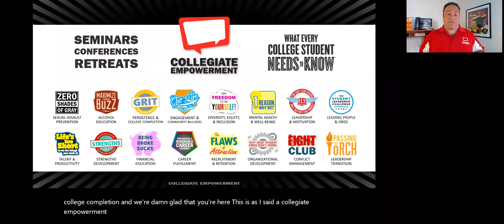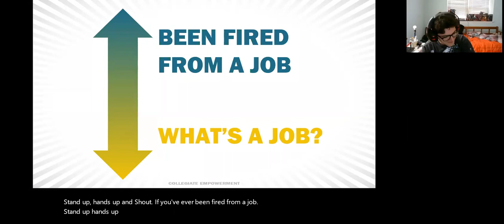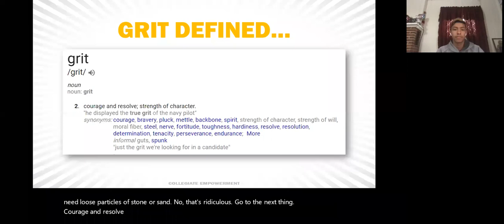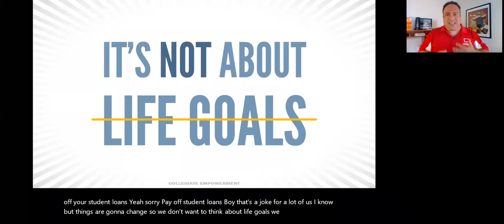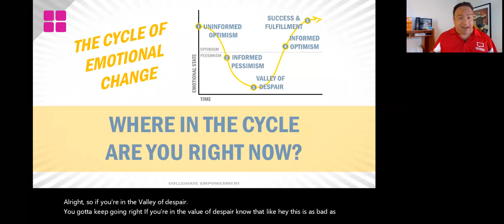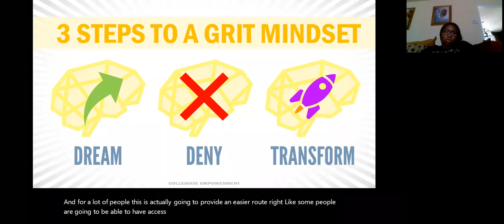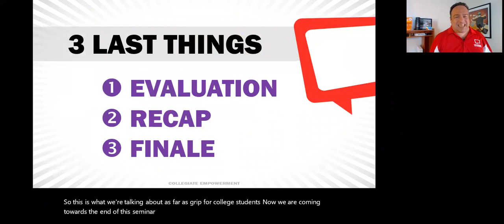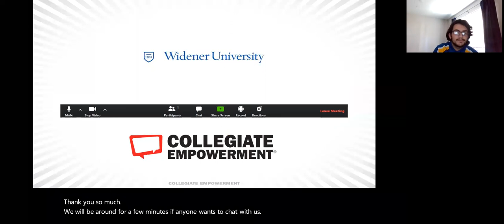Grit for Today's College Student - Widener University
In this highly engaging and relevant session, students will learn what it truly takes to not only survive college but to thrive. Grit for College Students helps increase personal resiliency, tenacity, and perseverance.